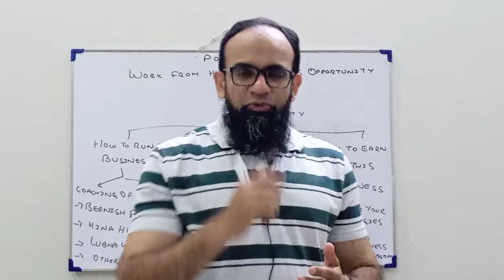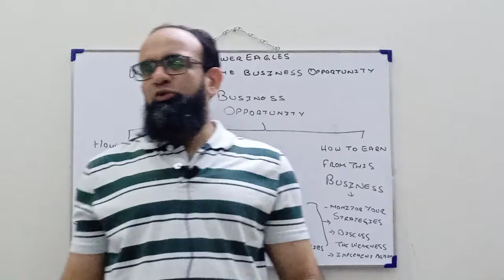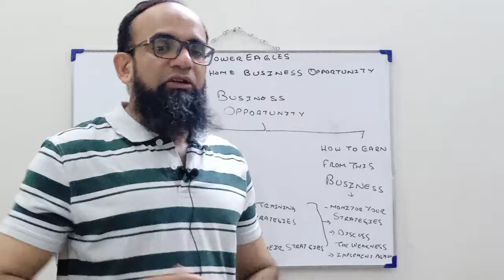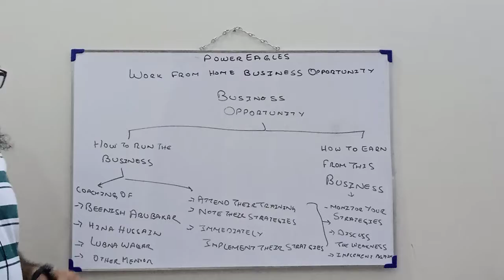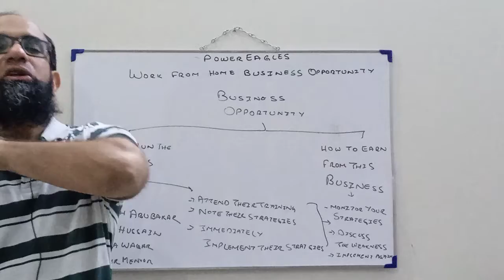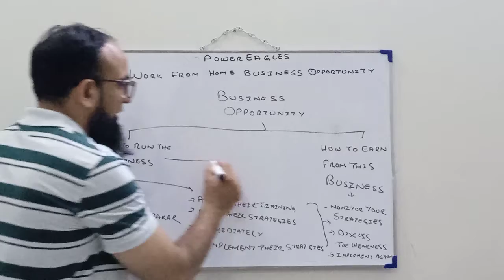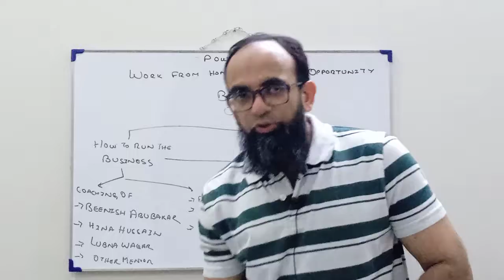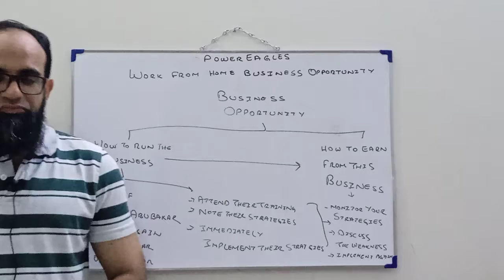Power of Power Eagles